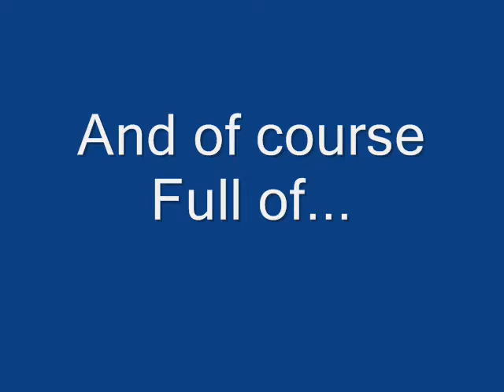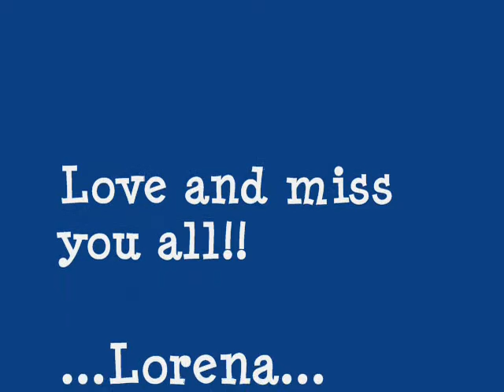happy 2012.wmv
Happy 2.012